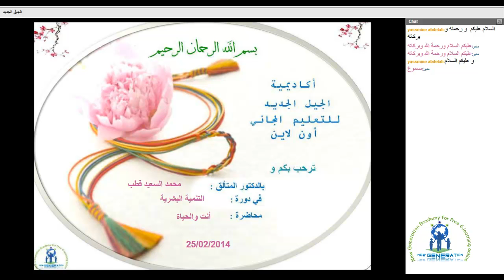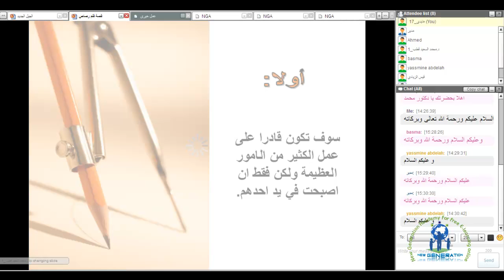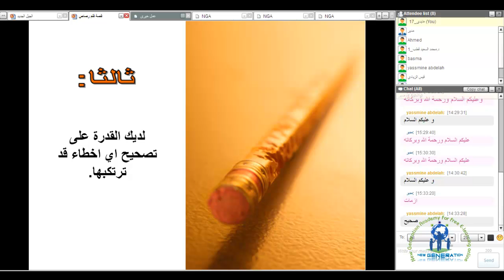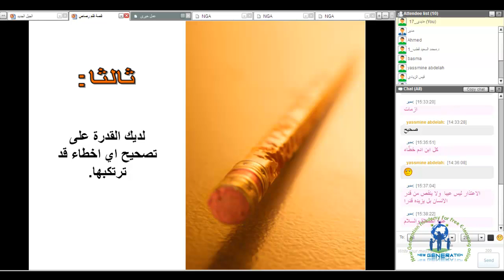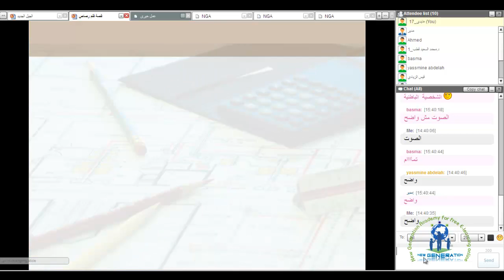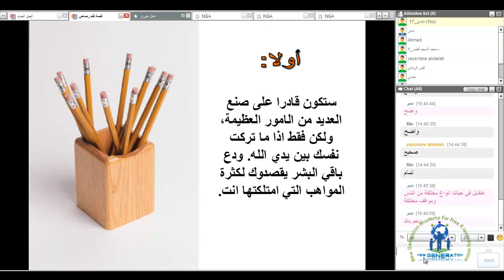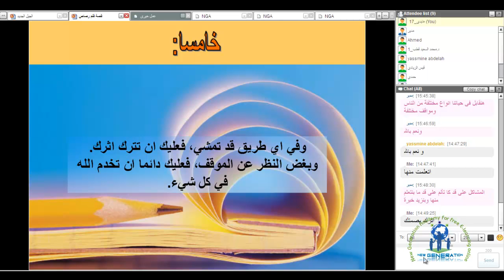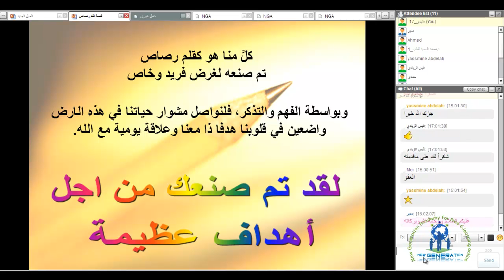التنمية البشرية اكاديمية الجيل الجديدمع الدكتور المتالق محمد السعيد قطب أنت والحياة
مجانية 100 %

 والله الموفق